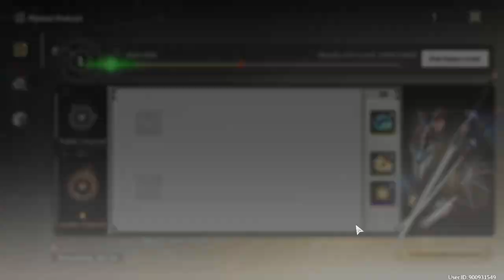Wuthering Waves (2024) - Part 3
Well, let's try this game out, shall we?

Timestamps:
00:00 Lv 20 Characters vs Lv 45 Elite Enemy
06:42 Free Roaming
07:24 Activity: Breaking Walls with Crystals
07:54 Free Roaming
19:13 Activity: Breaking Walls with Attacks
19:28 Free Roaming
20:14 Activity: Pressure Plate
21:53 Free Roaming
23:18 Activity: Firefly
23:50 Free Roaming
27:13 Activity: Cruisewing
28:18 Free Roaming
28:39 Activity: Collecting Sonance Casket
28:52 Free Roaming
31:20 Activity: Breaking Walls with Crystals
31:45 Free Roaming
34:34 Activity: Collecting Chests
35:12 Free Roaming
36:11 Activity: Tidal Heritage
37:53 Free Roaming
41:45 Interesting: This place used to be a Nature Park for Herons.
42:12 Activity: Pressure Plate
46:17 Interesting: Collecting Notes
47:39 Stamina Grinding